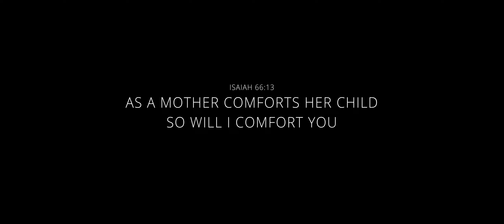"A MOTHER'S DAUGHTER" OFFICIAL MOVIE TRAILER Out now on TUBI!!!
Written by Roxanne Reid, Directed by Michael "Kleos" Chin.